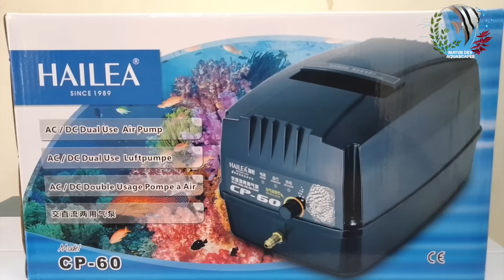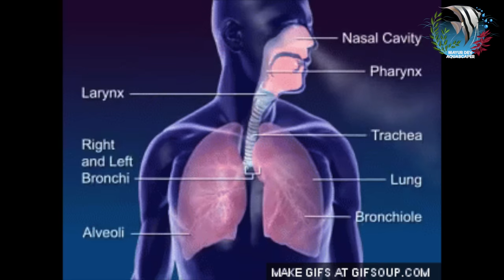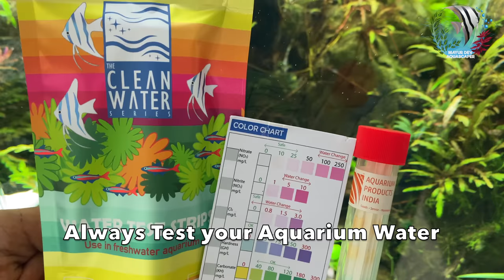No Oxygen Aquarium | Aquarium Air Pumps | Fish Tank Bubbles | Mayur dev Aquascaper 4K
Need to know how to set up an aquarium without oxygen? Check out this video tutorial for tips on how to set up an aquarium with air pumps and fish tank bubbles!

In this video, we're going to show you how to set up an aquarium without oxygen using Aquarium Air Pumps and Fish Tank Bubbles. This is a great way to start your aquarium journey or to fix an existing aquarium that has run out of oxygen.

* Aquarium Setup: Master the essentials.
* Fish Keeping Wisdom: Expert care tips.
* DIY Projects: Hands-on creativity.
* Reef & Macro Algae Aquariums: Beauty and intricacy.